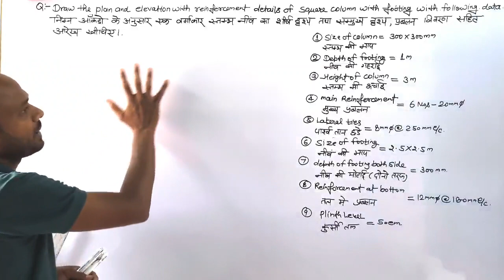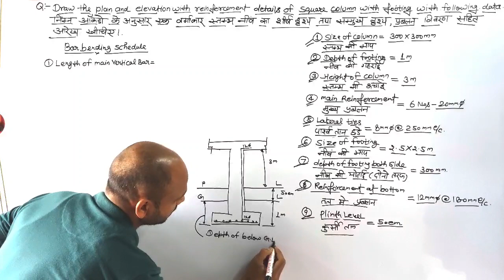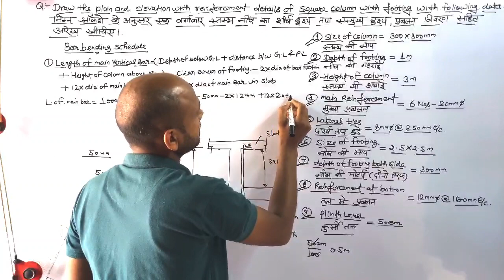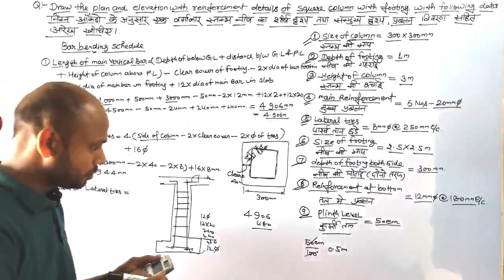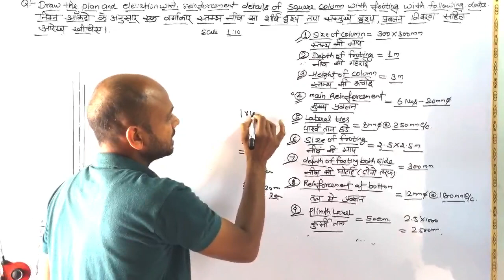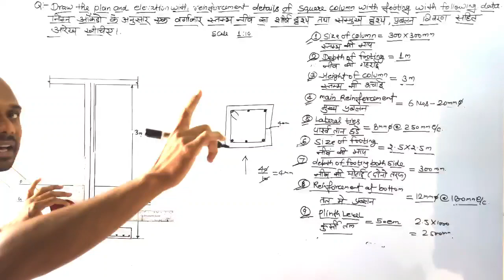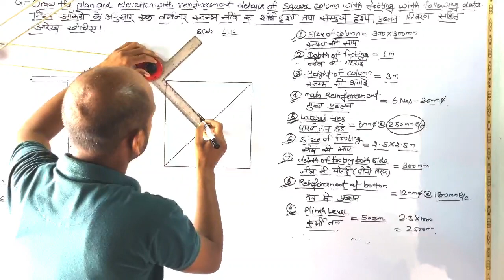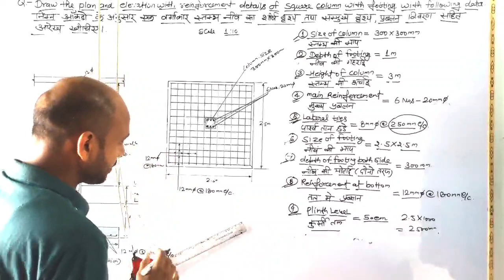Lec 08 Rcc Square Column Drawing | RCC Drawing 4th Semester | Rcc Square Column with Footing Drawing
# Rcc Square Column Drawing
# draw the plan and elevation of a rcc square column with Footing drawing